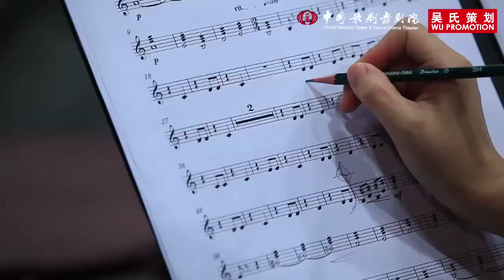1.2.2016 Brucknerhaus: Das große Chinesische Neujahrskonzert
Das Chinesische Neujahr im Brucknerhaus Linz läutet eine Frau ein: Hong Xia dirigiert das Chinese Traditional Orchestra des China National Opera and Dance Drama Theatre beim großen Chinesischen Neujahrskonzert 2016. Prof. Hans-Joachim Frey, künstlerischer Vorstandsdirektor LIVA/Brucknerhaus, führt durch die fernöstliche (Musik-)Welt und stellt Soloinstrumente wie die Erhu oder Pipa vor.

Montag, 1.2.2016, 19:30, Brucknerhaus, Großer Saal
Das große Chinesische Neujahrskonzert
Ein exotisch-musikalisches Erlebnis